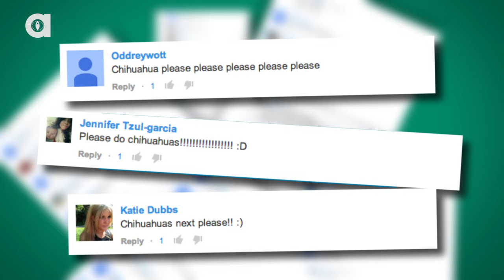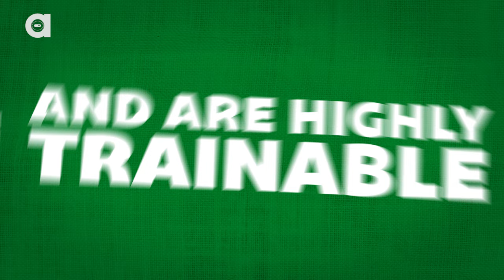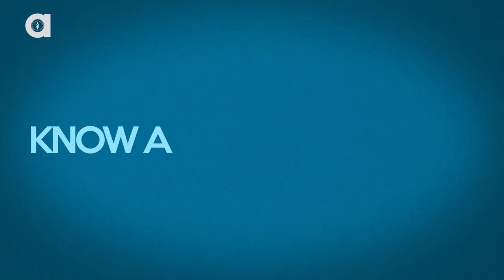Chihuahua Facts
Chihuahuas ancestors have been cuddling with their owners as long ago as 9th century AD! These dogs are known for their big hearts, but did you know they have big brains, too? Do you have a Chihuahua? Tell us about your pet in the comments below and let us know if you want to see a video about a specific breed.